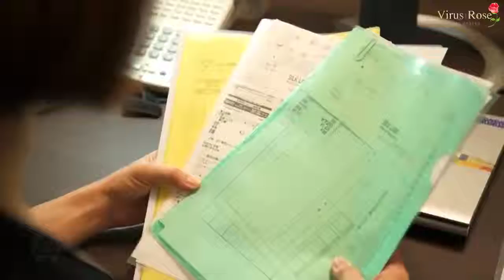Japan Movie New # 4 Beautiful Girlfriend Hit Movie Music Mix Remix